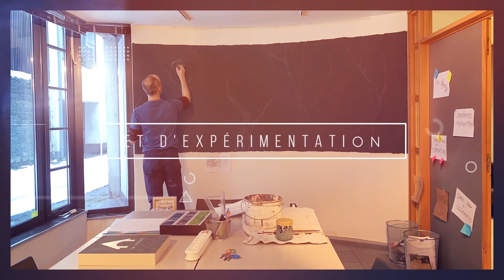Timelapse 03 : Fresque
Le Coworking s’aménage !